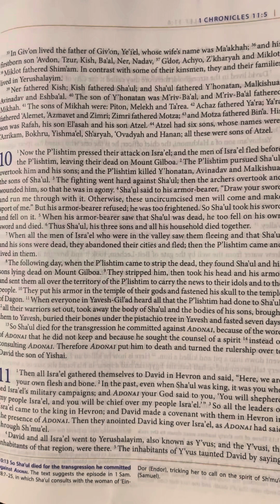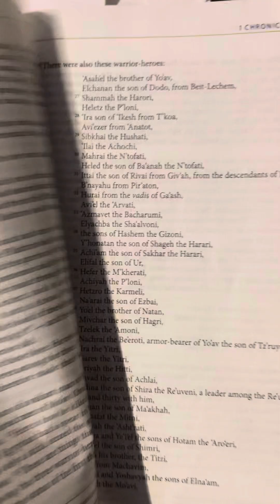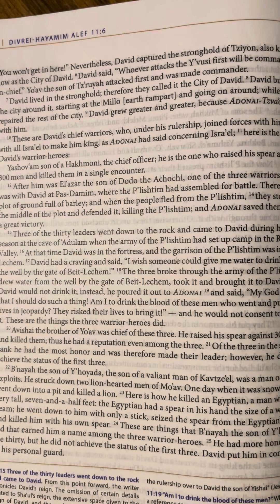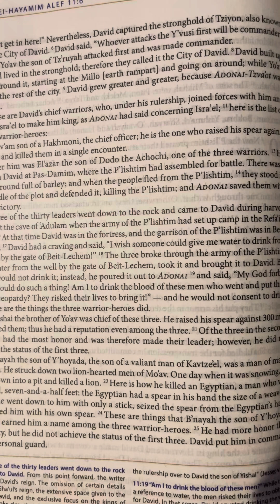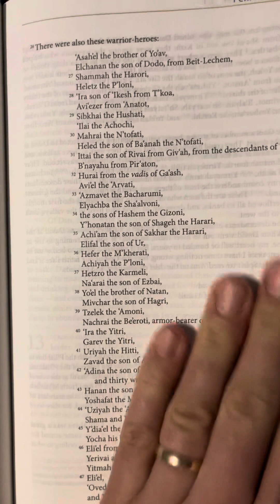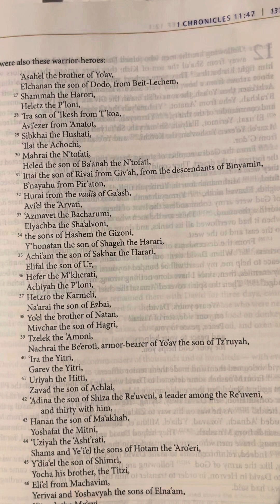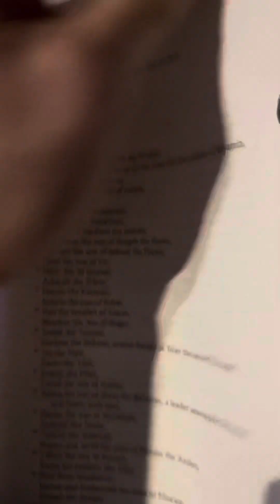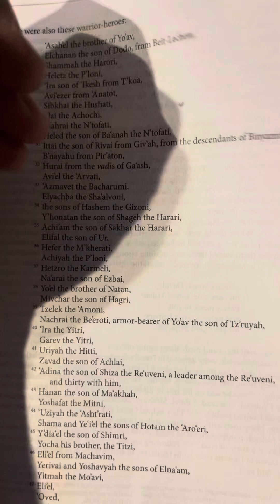1 Chronicles (Divrei-HaYamim Alef) 11 | Tanakh/Old Testament | Audio Bible | CJB | CompleteJewishBib